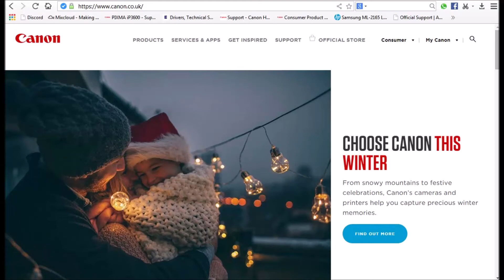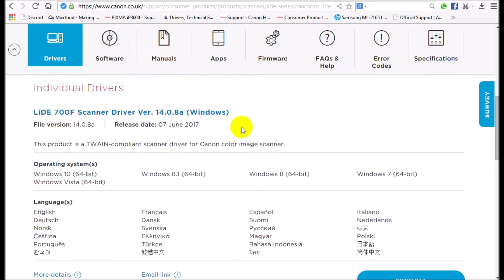canoscan lide 700f | Driver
HP laserjet P1007 printer specifications :
Manufacturer                                           Canon
Product Line                                             Canoscan
Model                                                         LIDE 700F
Connectivity Technology                              USB 2.0
Operating System                              Windows 10 / 8/ 7 Vista /XP
                                                                             Mac OS